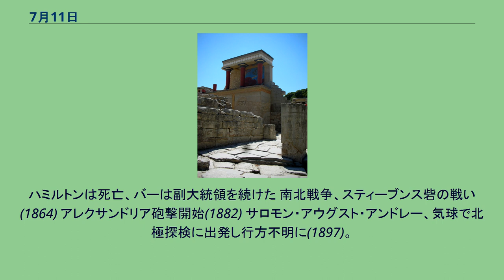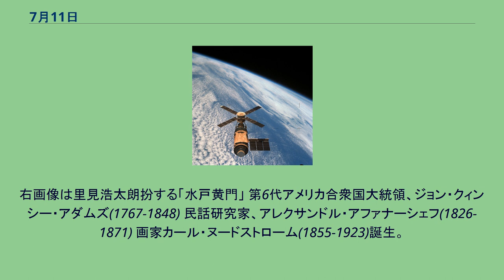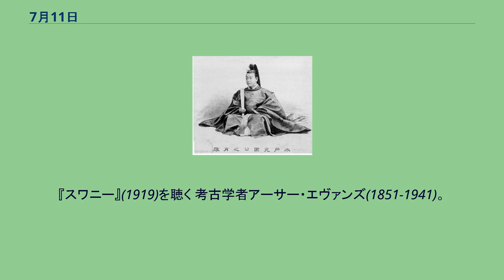7月11日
7月11日（しちがつじゅういちにち）は、グレゴリオ暦で年始から192日目（閏年では193日目）にあたり、年末まであと173日ある。
金拍車の戦い(1302)、フランドルの都市連合軍がフランスを破る。
ベルギーでは祝日となっている アメリカ合衆国副大統領アーロン・バーと財務長官アレクサンダー・ハミルトンが決闘(1804)。
ハミルトンは死亡、バーは副大統領を続けた 南北戦争、スティーブンス砦の戦い(1864) アレクサンドリア砲撃開始(1882) サロモン・アウグスト・アンドレー、気球で北極探検に出発し行方不明に(1897)。
右画像は後日発見された気球 ボグド・ハーンを君主とするモンゴル人民政府樹立(1921) アーガー・ハーン4世、第48代イマームに就任(1957)。
画像は1959年のアーガー・ハーン(左) 宇宙ステーション「スカイラブ」、大気圏再突入して消滅(1979)。
右画像は落下した破片 ムンバイ列車爆破事件(2006) スコットランド王ロバート1世(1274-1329)誕生 水戸藩藩主、徳川光圀(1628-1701)誕生。
右画像は里見浩太朗扮する「水戸黄門」 第6代アメリカ合衆国大統領、ジョン・クィンシー・アダムズ(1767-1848) 民話研究家、アレクサンドル・アファナーシェフ(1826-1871) 画家カール・ヌードストローム(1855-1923)誕生。
右画像は『私の妻』(1885) ファッションデザイナー、ジョルジオ・アルマーニ(1934-) 哲学者ニコル・オレーム(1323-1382)没 フランス皇后、ウジェニー・ド・モンティジョ(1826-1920)没 トリックアートで知られるマニエリスムの画家、ジュゼッペ・アルチンボルド(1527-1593)没。
画像は『ウェルトゥムヌスに扮するルドルフ2世』(1590-91) タイ王ナーラーイ(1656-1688)没。
右画像は1688年、ナーラーイの親書を受け取るインノケンティウス11世 ヌンガー族の勇者イェーガン(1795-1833)、白人少年に射殺される 作曲家ジョージ・ガーシュウィン(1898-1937)没。
『スワニー』(1919)を聴く 考古学者アーサー・エヴァンズ(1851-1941)。
クノッソス遺跡を発掘（右画像） モンゴルの「民族の祭典」ナーダム（13日まで）。
画像は左からモンゴル相撲、競馬、弓射 御木本幸吉、真珠養殖に成功(1893)。
画像は昭和20年代のもの